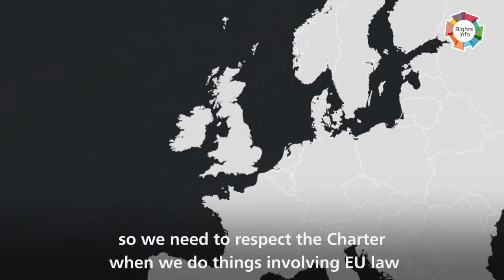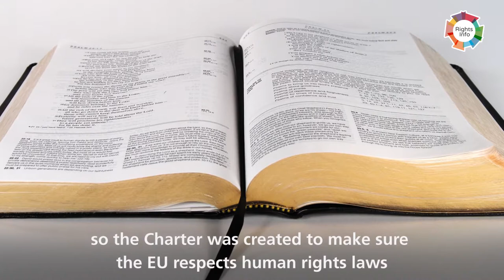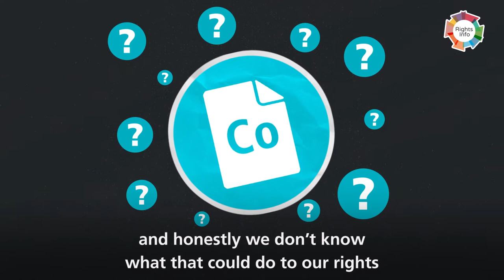EU Charter vs Human Rights Convention - what's the difference?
The EU Charter vs The Human Rights Convention; aren’t they the same thing?

It’s alright, we’d forgive you if you thought they were, it’s a fairly common misconception! But don’t worry, we’re here to make everything crystal clear! Sit back, relax, and let Anna and Saxon give you the run down on the differences and similarities between the two human rights frameworks.